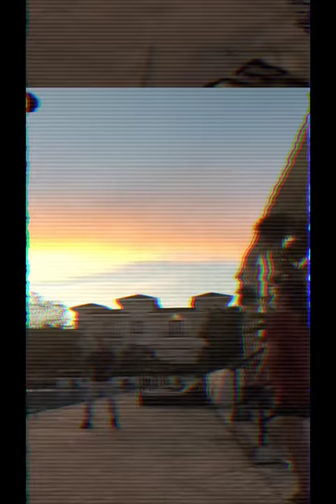CD RECORD 03: FIRST YAYA LAST LOCK IN TAPING ( N3, Casts, and more)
Lyka: Clarence Delgado